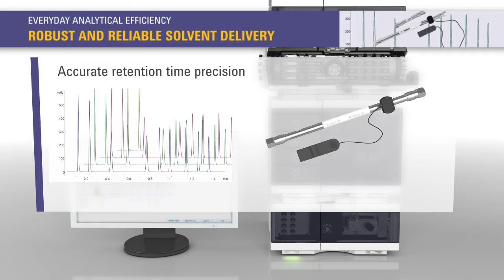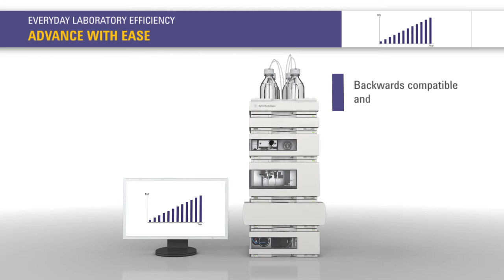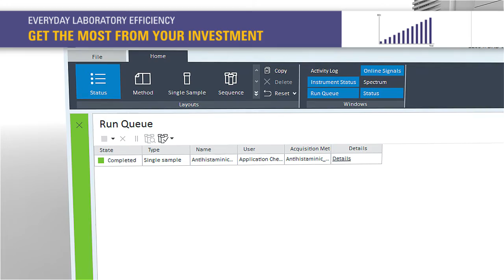Agilent 1260 Infinity II LC - See efficiency in action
The new Agilent 1260 Infinity II LC is designed to achieve the next level of operational efficiency - every day in every way.